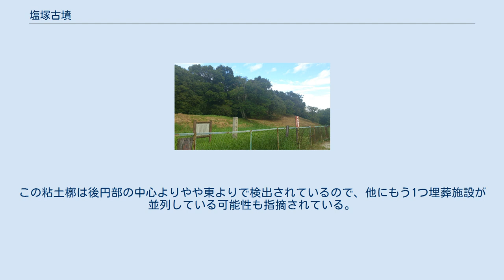塩塚古墳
塩塚古墳（しおづかこふん）は、奈良県奈良市歌姫町・佐紀町に所在する前方後円墳。
佐紀盾列古墳群の1基であり、国の史跡に指定されている。
 塩塚古墳は大古墳の群在する佐紀盾列古墳群の中では位置的に見て西側のグループ（西群）に属しているが、西群の佐紀陵山古墳や佐紀石塚山古墳などとは南北を貫く谷を隔てた東側に所在している。
付近には本古墳を始め衛門戸丸塚古墳(45m)、オセ山古墳(50m)、佐紀瓢箪山古墳(96m)、猫塚古墳(110m)など佐紀盾列古墳群では中規模クラスの古墳が多く所在する。
1956年に当古墳が果樹園として開墾されることになり奈良県立橿原考古学研究所によって後円部を中心に発掘調査されている。
その後、1973年には古墳を削平して開発する計画があったが、奈良県教育委員会の努力により地主側が保存に同意し、1975年に国の史跡に指定された。
1979年からは保存のための発掘調査と環境整備事業が行われている。
 後円部を北とし、墳丘規模は全長105メートル、後円部径70メートル、前方部幅55メートル、高さは後円部9メートル、前方部1.5メートルをはかる。
前方部は後円部と較べ異常に低く平坦であり、奈良時代の瓦が出土しているので、後世に削平されて建物が建てられていた可能性がある。
奈良時代、この付近には平城宮に属する苑池の松林苑があり、当古墳もその敷地に取り込まれていたと考えられる。
なお墳丘の調査では埴輪や葺石は検出されていない。
段築はトレンチ調査により2段築成ではないかと推定される。
周濠（堀）は前方部にはなく、後円部を中心に馬蹄形に存在し、水をたたえていた様子はない。
 1956年の後円部での発掘調査では主軸を南北に向けた粘土槨が検出されている。
粘土槨中央部は盗掘により遺存しなかったが、その両端部が残されており、全長6.80メートル、幅は北部で1.45メートル、南部で1.30メートルであることが確認された。
粘土槨内には木棺の痕跡が残されており、その大きさは全長6.35メートル、北部の幅63センチ、南部で幅65センチであった。
遺物は盗掘により原位置をすべて失っていたが鉄剣2、鉄刀子（残欠）1、蕨手刀子4、鉄斧15、鉄鎌9が出土している。
この粘土槨は後円部の中心よりやや東よりで検出されているので、他にもう1つ埋葬施設が並列している可能性も指摘されている。
 河上邦彦　今尾文昭　「奈良市塩塚古墳」『奈良県遺跡調査概報』　奈良県立橿原考古学研究所編1978年度　77-94頁